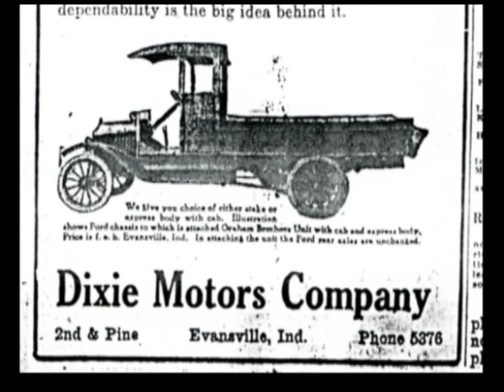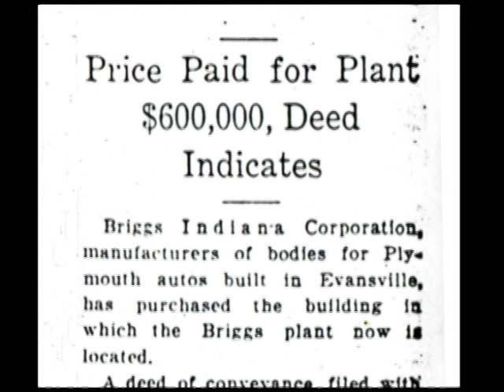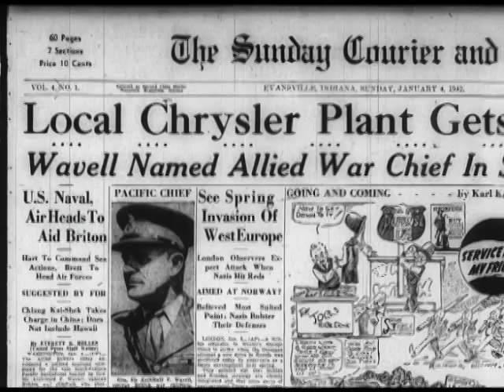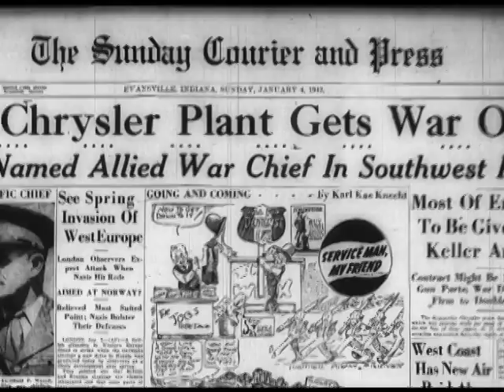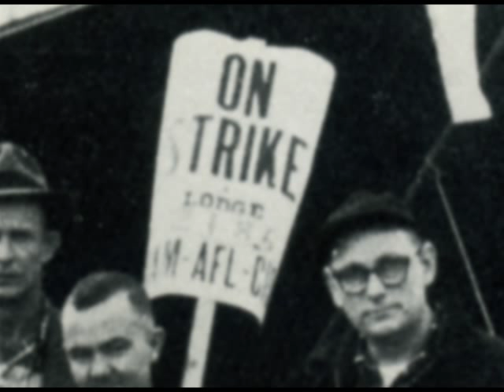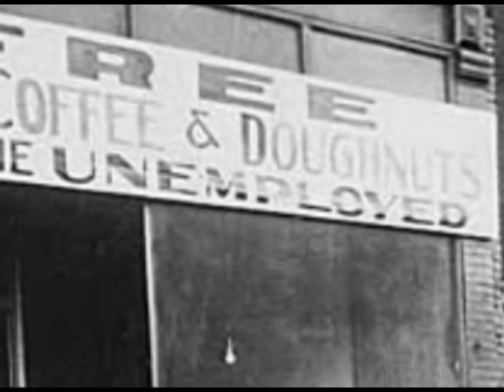The History of Chrysler Auto in Evansville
This documentary was produced by the Feel the History Program at F.J. Reitz High School in Evansville, Indiana about the history of Chrysler Auto in Evansville Indiana.